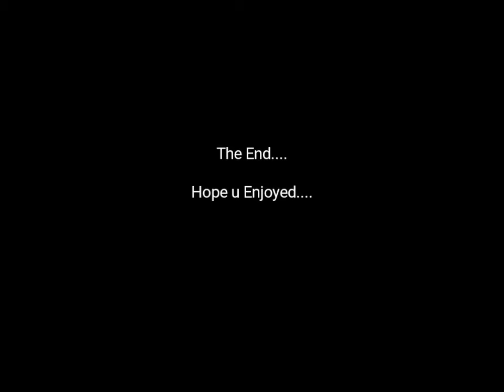How to Make a Freakin Chapati....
Watch & Learn... The Chapati's are prepared all by myself.